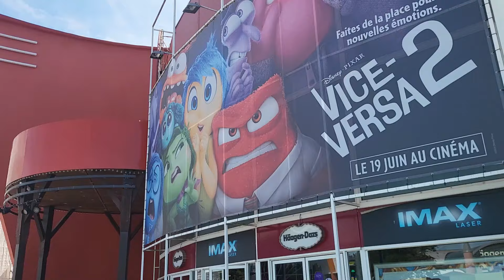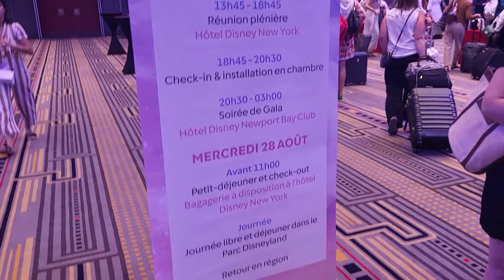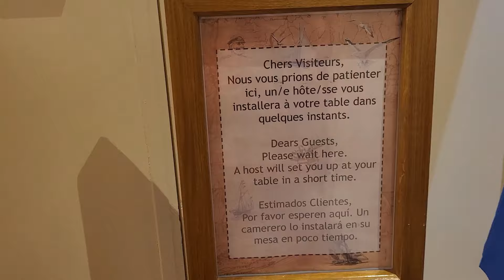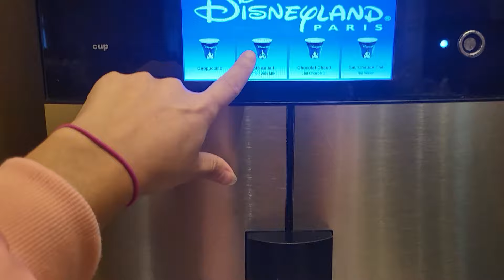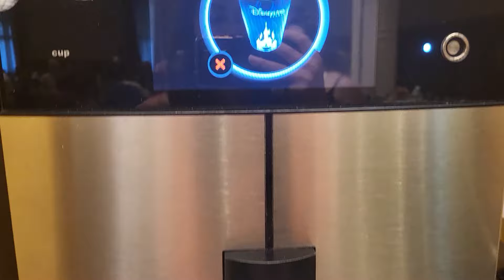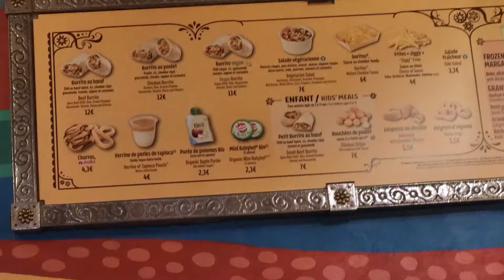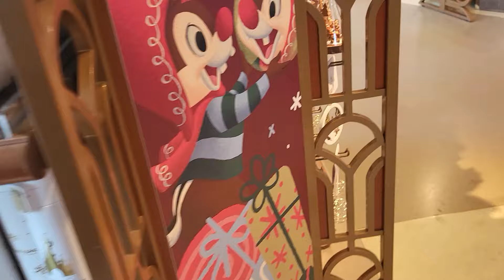✨NOUVEAU SÉJOUR INOUBLIABLE 100% GRATUIT/HOTEL NEW YORK /COMMENT J'AI FAIT?? JE VOUS RACONTE..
N'hésites pas à mettre un pouce bleu, t'abonner si tu veux + de vidéos c'est gratuit et ça fait plaisir sans oublier d'activer la petite cloche et laisse moi un commentaire sous chaques vidéos pour me dire ce que tu en pense😊😘

*NEW* MA PAGE AMAZON SHOP POUR RETROUVER MES PRODUITS PRÉFERÉS